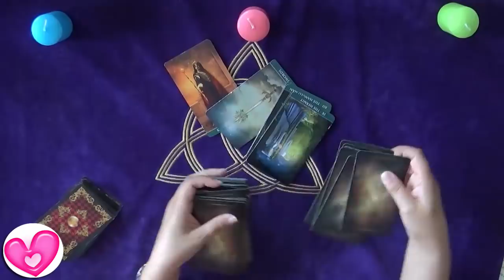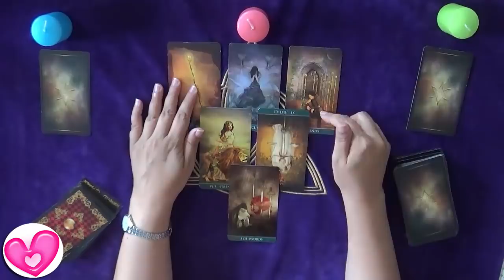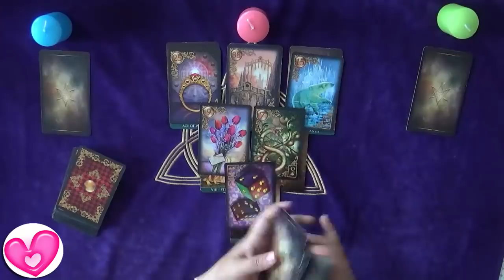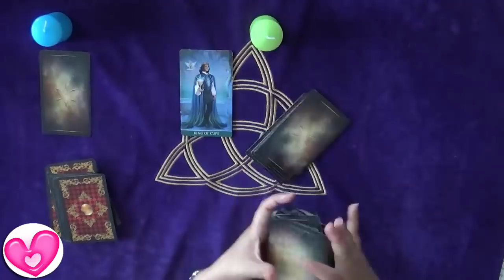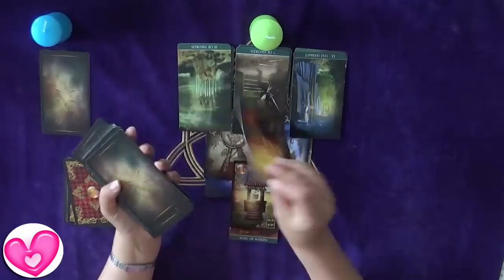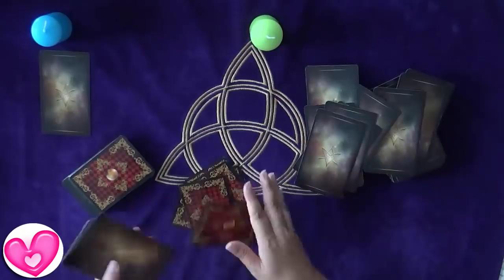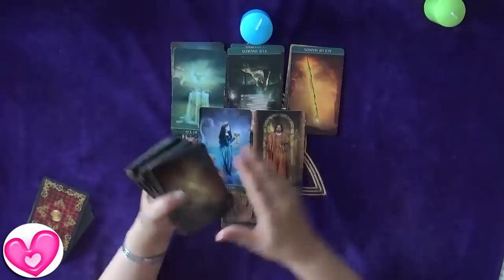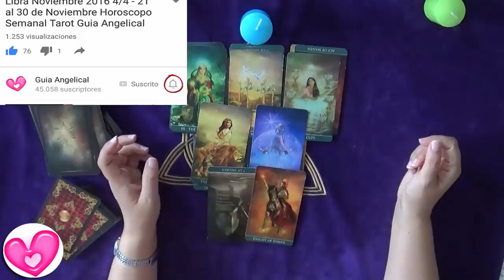📞🚫 ¿Me va a desbloquear de redes o whatsapp? 📲 Tarot Interactivo Amor Guia Angelical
Tarot Interactivo Amor de la Guia Angelical. ¿Me va a desbloquear de redes o whatsapp? ¿Volveremos a estar comunicados?